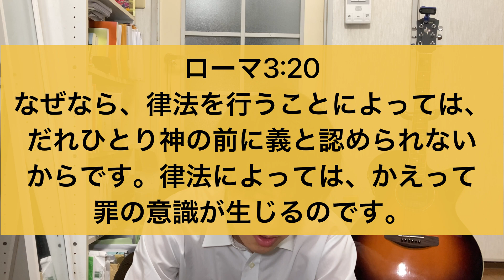【今日の御言葉 13日目】行いによっては義と認められません！《by 牧師志望 とり》(プロテスタント/福音派/ペンテコステ派)